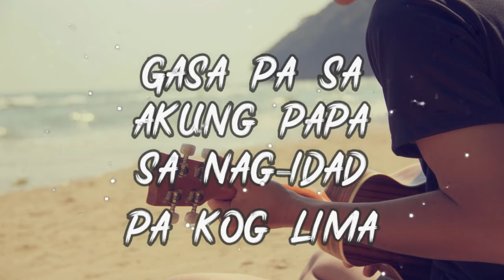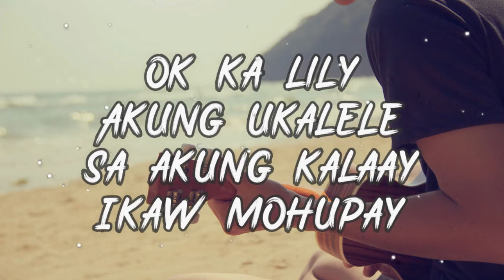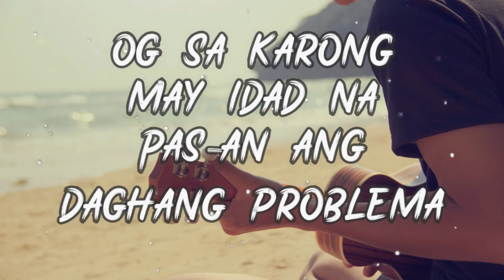Ok Ka Lily by Missing Filemon | Music/Lyric Video | Bisrock | HD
Ok Ka Lily by Missing Filemon from their album Kawanangan

Walang ibang magmamahal ng sariling atin kundi tayo din. Pagyamanin natin ang kultura ng mga bisaya. Ato ni bay!

Ok Ka Lily by Missing Filemon | Lyrics

Gasa pa sa akung papaSa nag.idad pa kog limaAko kuno nga panggaonSama nga akung igsoonOk ka lilyAkung ukaleleSa akung kalaayIkaw mohupayOk ka lilyAkung ukaleleKanunay higalang gamayUnang nahimo kung kantaDuyog ang gamayng guitaraKantang kabahin sa gugmaSa among silingang gwapaOk ka lilyAkung ukaleleSa akung kalaayIkaw mohupayOk ka lilyAkung ukaleleKanunay higalang gamayLa la la la la la la laLa la la la la la la laOk ka lilyAkung ukaleleSa akung kalaayIkaw mohupayOk ka lilyAkung ukaleleAng akung higalang gamayOg sa karong may idad naPas.an ang daghang problemaMga awit sa kasakitDuyog ang gamayng guitaraOk ka lilyAkung ukaleleSa akung kalaayIkaw mo hupayOk ka lilyAkung ukaleleKanunayng higalang gamayKanunayng higalang gamay

No copyrights intended. For entertainment use only. Please contact the artist/label if you want to use it.

We make this video with the intention of entertaining others in a motivational/inspirational and recreational form as well as to support and help the local bisaya artist to promote their songs by giving their links as provided. Our understanding is that it is in correlation to Fair Right Use, however given that it is open to interpretation, if any owners of the content clips would like us to remove the video, we have no problem with that and will do so as fast as possible.